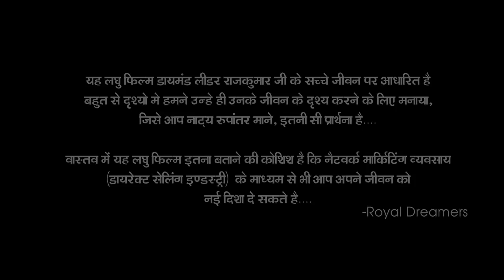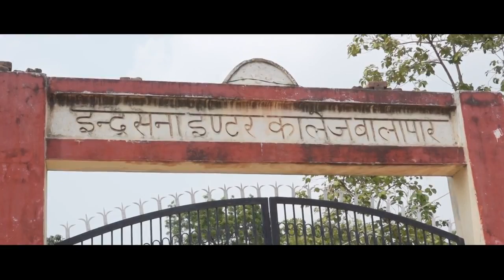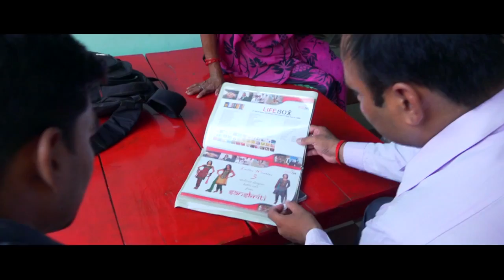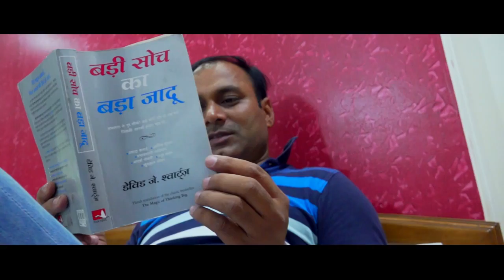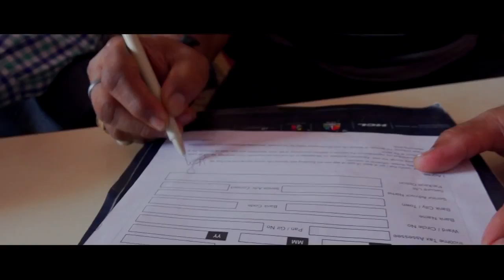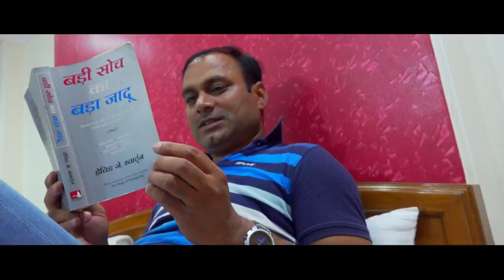Rajkumar Yadav Documentary ( Diamond Leader SSS ) Upload by Royal Eagle Team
Royal Eagle Team

# Diamond Leader Rajkumar Yadav Full  Documentary

DOUBLE DIAMOND LEADER

About Royal Eagle's

Royal Eagles Team is No.1 in Safe Shop  NETWORK MARKETING INDUSTRY...